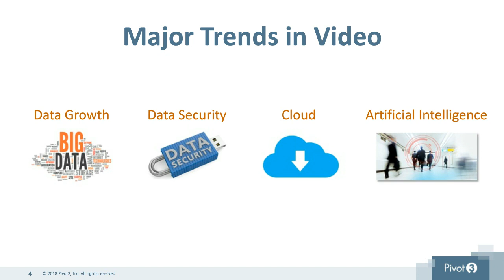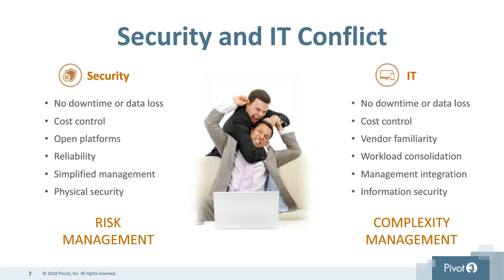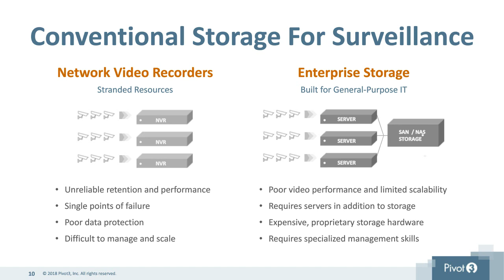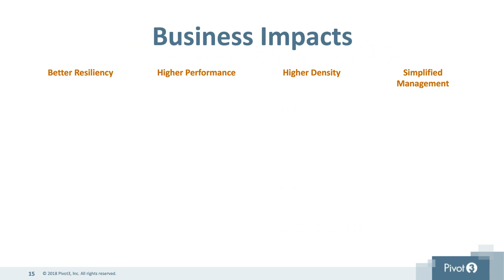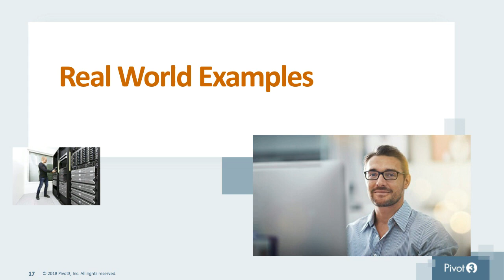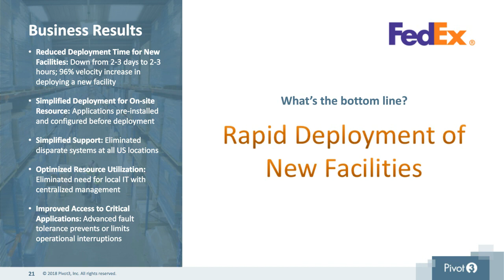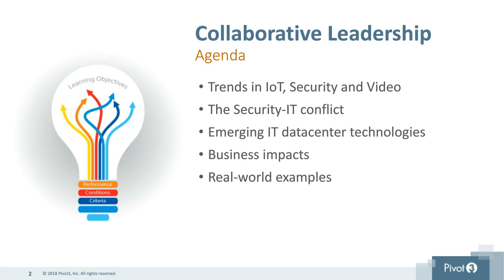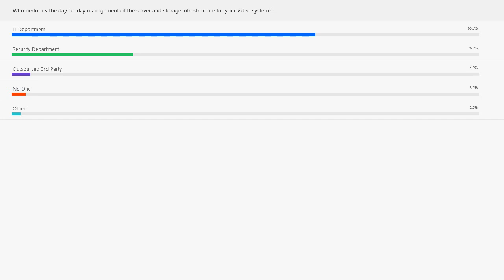Collaborative Leadership Security and IT On Mission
Join Security Management and Pivot3 for a webcast that demonstrates the application of best practices in partnering security and IT. Learn how to make a clear business case for senior leadership that will be indispensable in budget negotiations.